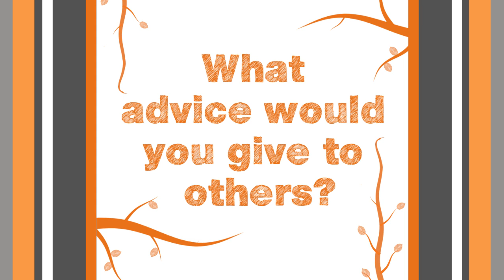Devon Carrow on Growing Through Alopecia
Devon Carrow, creator of The Love Spreader, on growing through Alopecia with daily patience, by trying different things to deal with hair loss, and by connecting with others online.